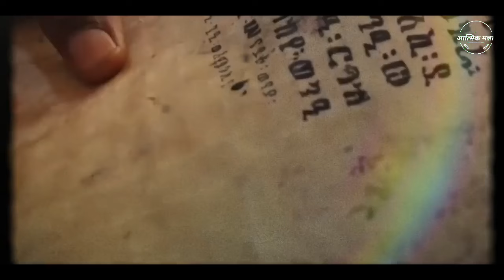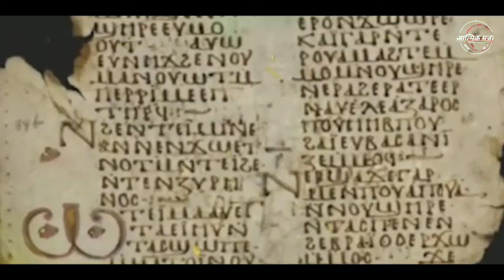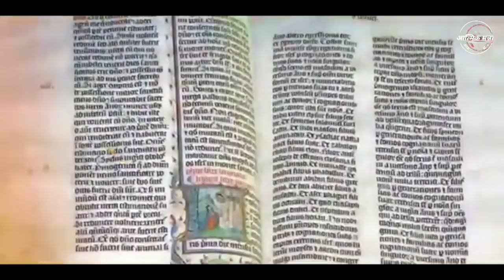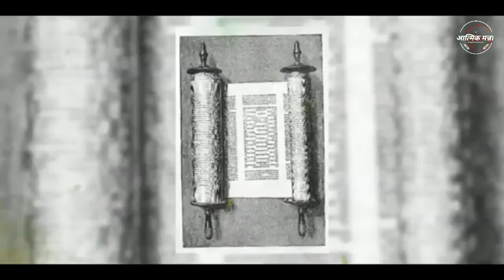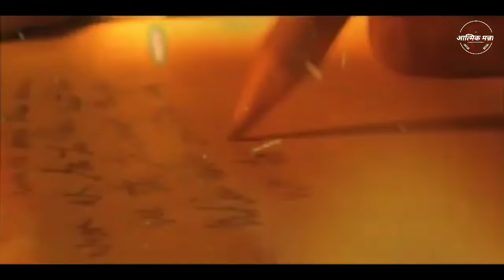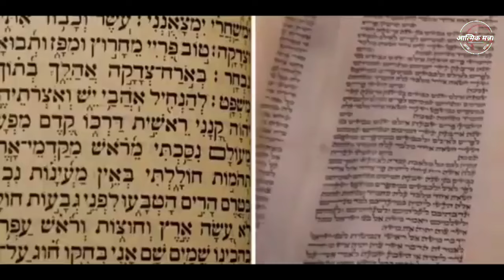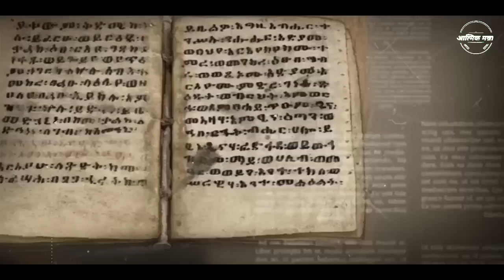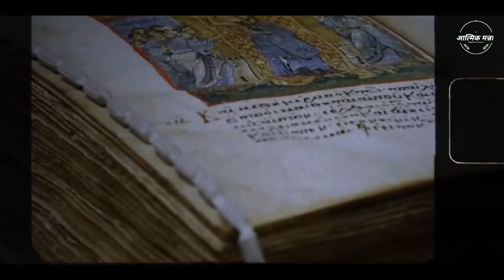This is Why The Ethiopian Bible Got Banned | Hindi Bible video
धन्यवाद।